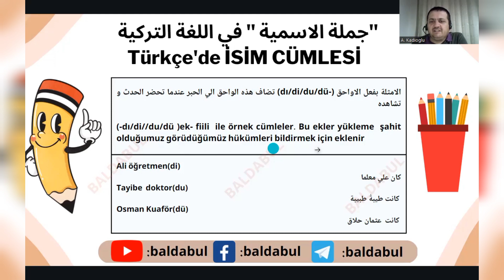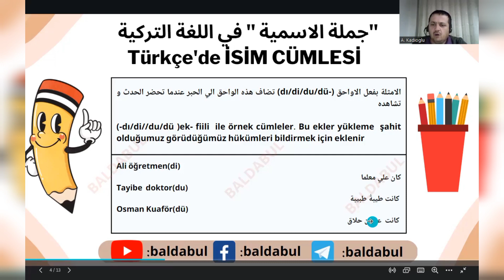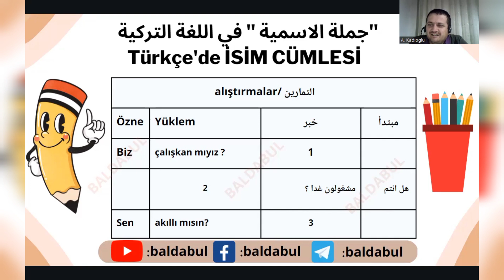Türkçe'de isim cümlesi/ جملة الاسمية في اللغة التركية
* تعلم اللغة التركية لغير الناطقين بها
*الجملة الشمسية في اللغة التركية
*جملة الاسمية الممثلة
*جملة الاسمية المنفية
*السؤال بالجملة الاسمية المثبة
*السؤال بالجملة الاسمية المنفية